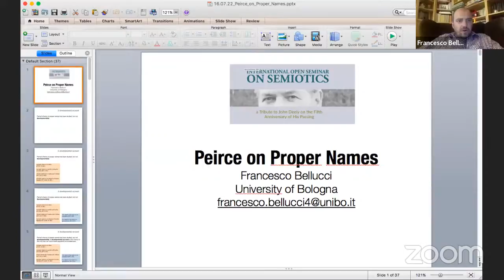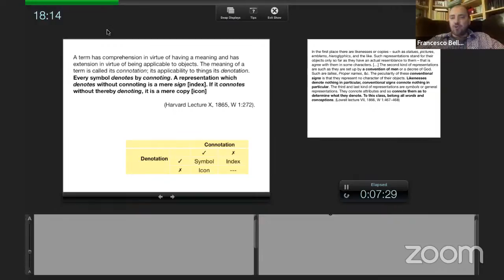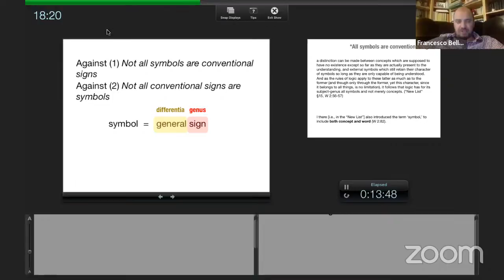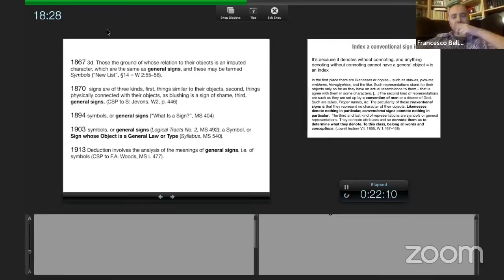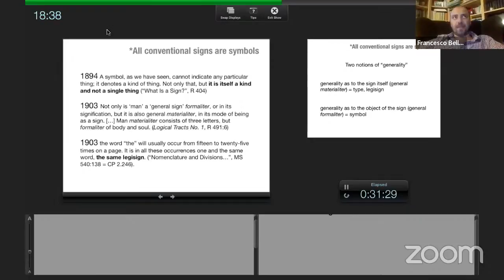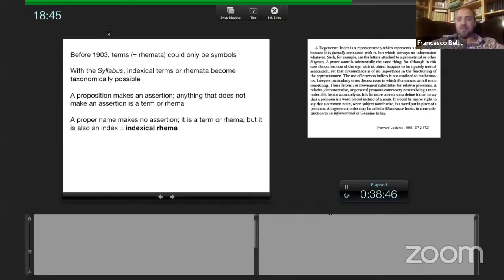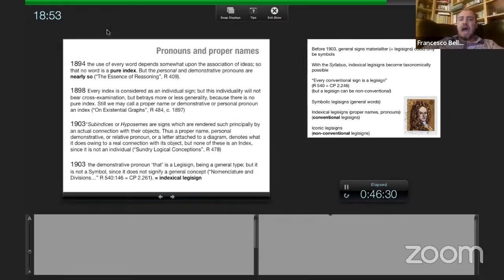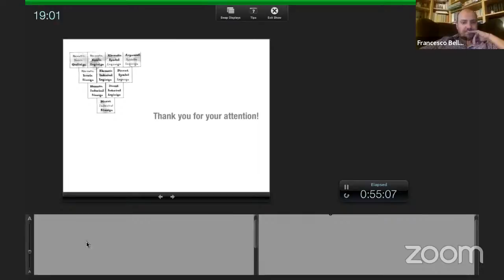⚘ Peirce on proper names ☀ Francesco Bellucci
Embrace this challenge... and you will realize how possible it is to impart information out of something short of a predicate.

This event, commented by Vincent Colapietro (Pennsylvania State University) and chaired by William Passarini (Mansarda Acesa), is part of the activities of the 2022 International Open Seminar on Semiotics: a Tribute to John Deely on the Fifth Anniversary of His Passing, cooperatively organized by the Institute for Philosophical Studies of the Faculty of Arts and Humanities of the University of Coimbra, the Lyceum Institute, the Deely Project, Saint Vincent College, the Iranian Society for Phenomenology at the Iranian Political Science Association, the International Association for Semiotics of Space and Time, the Institute for Scientific Information on Social Sciences of the Russian Academy of Sciences, the Semiotic Society of America, the American Maritain Association, the International Association for Semiotic Studies, the International Society for Biosemiotic Studies, the International Center for Semiotics and Intercultural Dialogue, Moscow State Academic University for the Humanities and the Mansarda Acesa with the support of the FCT - Foundation for Science and Technology, I.P., of the Ministry of Science, Technology and Higher Education of the Government of Portugal under the UID/FIL/00010/2020 project.

Francesco Bellucci holds a PhD in Semiotics (Università di Siena, 2012) and is currently Associate Professor at the Department of the Arts of the University of Bologna in Italy. He has worked at the Tallinn University of Technology, Estonia (2013–2017) and was visiting researcher at the Peirce Edition Project, IUPUI, Indianapolis (2016). His research interests focus on Peirce's logic, the theory and the history of semiotics, the philosophy of language, and the philosophy of notation. He is the author of Peirce's Speculative Grammar (Routledge, 2017).

Vincent Colapietro is Liberal Arts Research Professor Emeritus at the Pennsylvania State University. He is presently at the Center for the Humanities (University of Rhode Island). One of his main areas of research is pragmatism, with emphasis on Peirce. Though devoted to developing a semiotic perspective rooted in Peirce’s seminal work, Colapietro draws upon a number of other authors and perspectives (including Bakhtin, Jakobson, and Bourdieu as well as such movements as phenomenology, hermeneutics, and deconstruction). He is the author of Peirce’s Approach to the Self (1989), A Glossary of Semiotics (1993), Fateful Shapes of Human Freedom (2003), and Acción, sociabilidad y drama: Un retrato pragmatista del animal humano (2020) as well as numerous essays. He has written on a wide range of topics, from music (especially jazz) and cinema to psychoanalysis and deconstruction, from art and literature to ontology and phenomenology. He has served as President of the Charles S. Peirce Society, the Metaphysical Society of America, and the Semiotic Society of America.